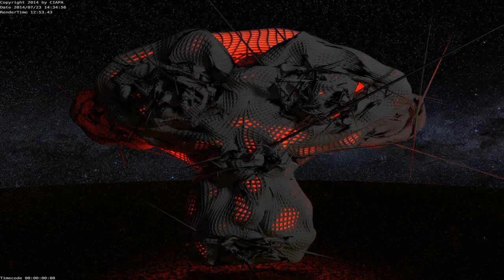PaszaDlaMas CG GFX slideshow vol.1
All of this come as a shock to You.
Oglądanie nagrań kolekcji może wywołać nieokreśloną reakcję u
wielu osób dla tego korporacja PaszaDlaMas oraz administracja strony nie ponosi odpowiedzialności za szkody mogące wystąpić u użytkowników po obejrzeniu materiałów audio-wizualnych.
Wszystkie nagrania których raczej nie zobaczysz są zabronione
do oglądania, przekazywania osobom trzecim oraz
 rozpowszechniania w sieci.